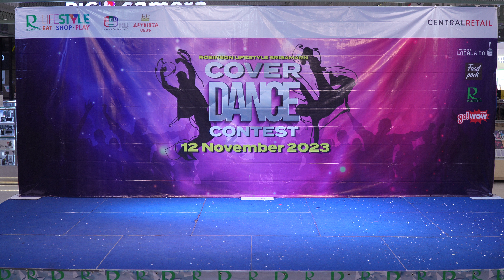231112 cover TXT - Frost + Good Boy Gone Bad @ Robinson Srisamarn Cover Dance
Robinson Lifestyle Srisamarn Cover Dance Contest
Robinson Lifestyle Srisamarn, Thailand, 12/11/2023